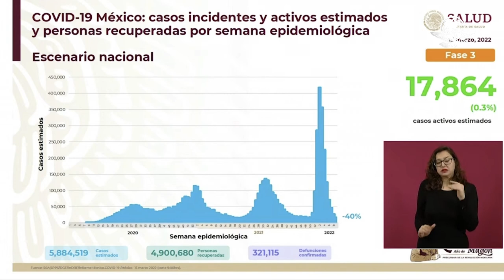México registra siete semanas de reducción de Covid-19: López-Gatell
El subsecretario de Prevención y Promoción de la Salud destacó que estamos en un periodo bueno de baja epidémica y alta vacunación